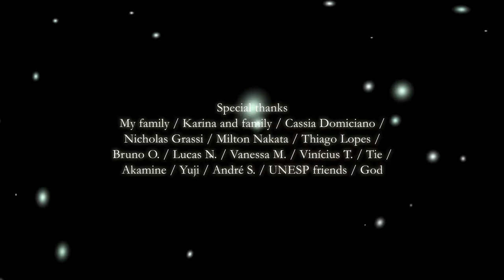Mumy Backing Home - Animated Short Film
Mumy is my graduation final project. The animation was done in the After Effects program and the background art was painted on gouache.

Creation, character design, concept art, background and animation: Victor Ishihara.
Advisor: Cassia Carrara.
Co-advisor: Nicholas Grassi.